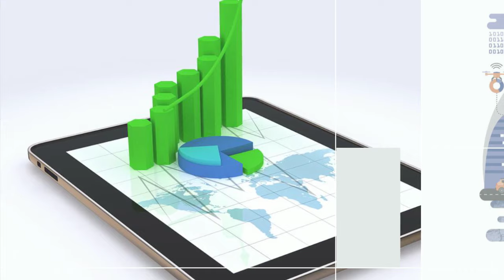Singapore Stock Exchange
Verified social trading. We cut out the noise so that you can focus on improving your trading with friends. We're spiking things!